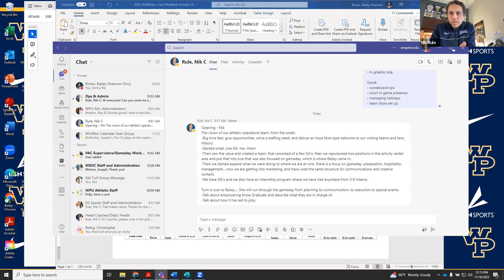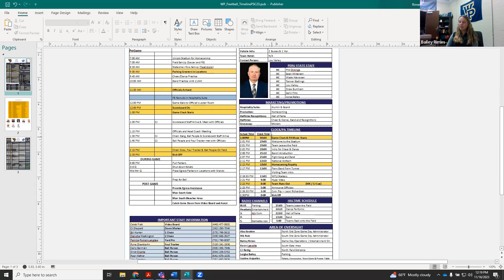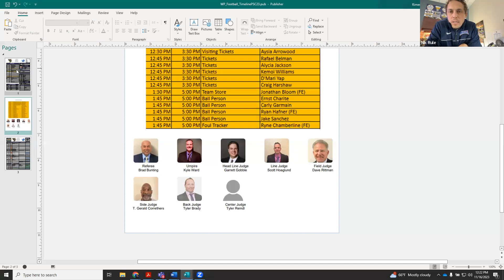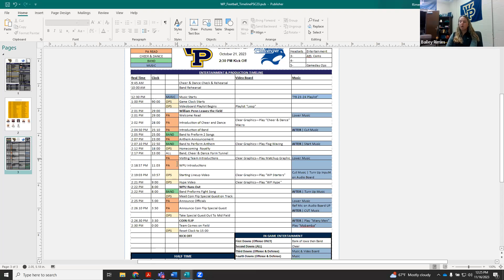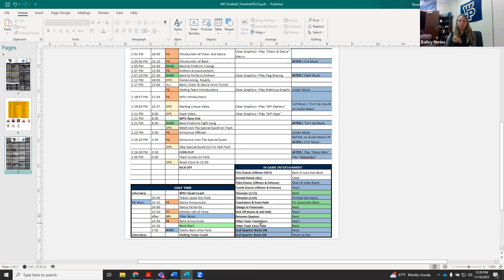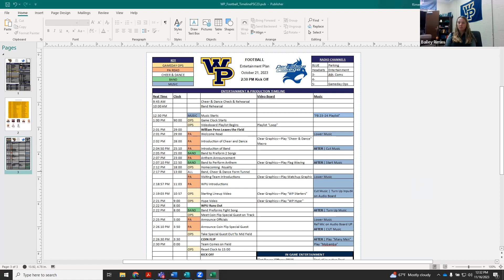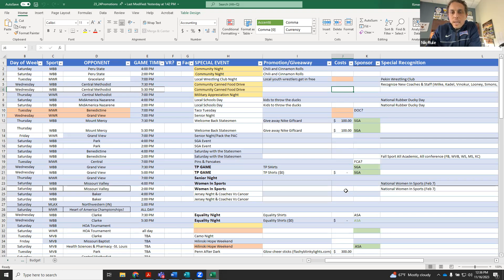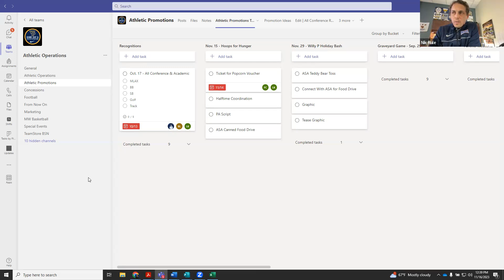Hearty Lunch and Learn - Creating a Big Time Feel for the Gameday Experience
This event was hosted by William Penn Director of Athletics, Nik Rule and Director of Athletic Facilities and Events, Bailey Rimes.